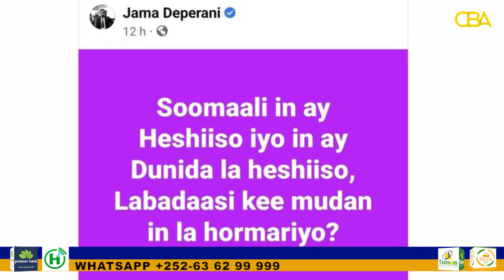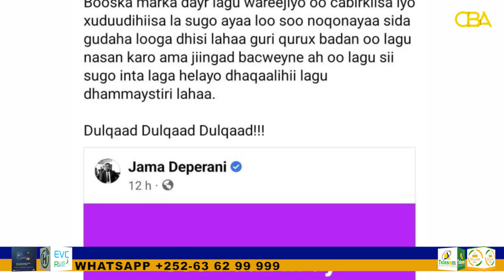Agaasimihii hore ee Villa Somalia oo jawaab kulul ka bixiyay hadal ka soo yeeray Afhayenka Puntaland